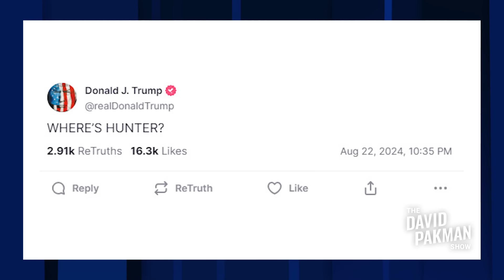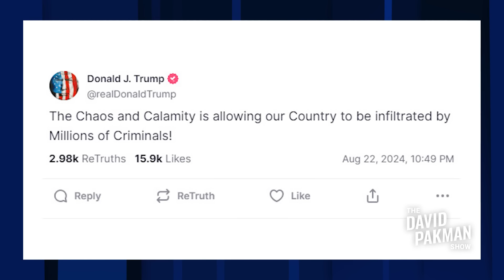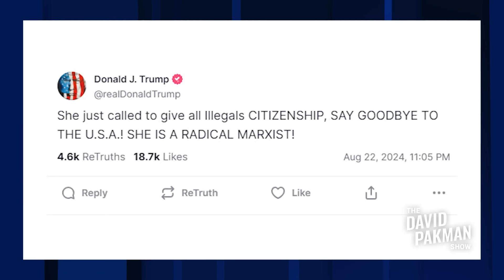Trump suffers TERMINAL MELTDOWN as Kamala accepts nomination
-- Donald Trump is wildly triggered by Kamala Harris' DNC speech